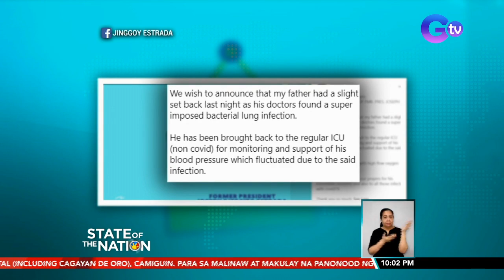Dating Pangulong Erap Estrada, ibinalik sa ICU matapos makitaan ng bacterial... | SONA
Ibinalik sa intensive care unit o ICU si dating Pangulong Joseph Estrada.